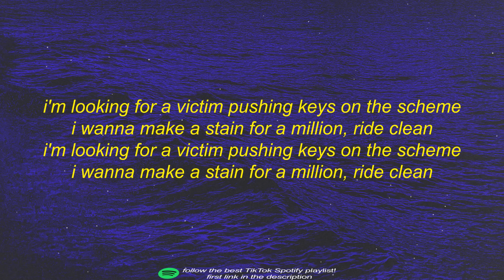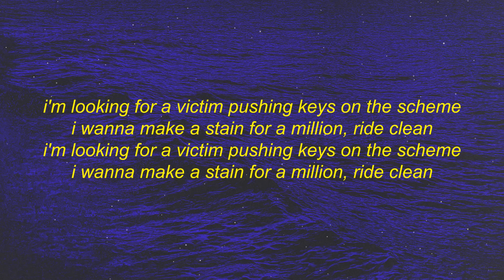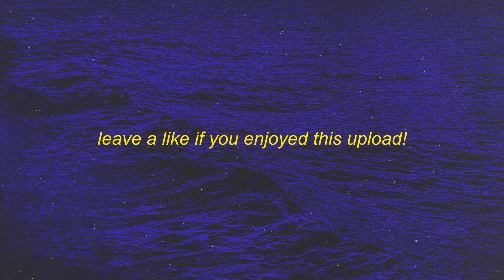isolate.exe - Crystals (Lyrics)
[intro]
fuck a cop
fuck a phone
fuck the motherfucking law
fuck a narc
fuck the five o
broke a party, shit it's on
fuck a cop
fuck a phone
fuck a narc
fuck a cop
fuck a phone
fuck a narc
fuck a cop
fuck a phone
fuck a narc
[chorus]
i'm looking for a victim pushing keys on the scheme
i wanna make a stain for a million, ride clean
i'm looking for a, looking for a, looking for a, looking for a, for a victim, for a, for a, for a victim pushing keys on the scheme
i'm looking for a victim pushing keys

[bridge]
fuck a cop
fuck a phone
fuck a narc
fuck a cop
fuck a phone
fuck a narc
fuck a cop
fuck a phone
fuck a narc
fuck a cop
fuck a phone

[outro]
fuck a cop
fuck a phone
fuck a narc
fuck a cop
fuck a phone
fuck a narc
fuck a cop
fuck a phone
fuck a narc
fuck a cop
fuck a phone